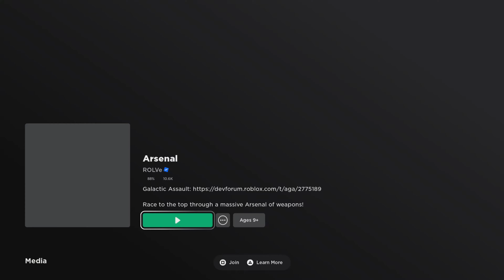I’m addicted to Roblox Arsenal